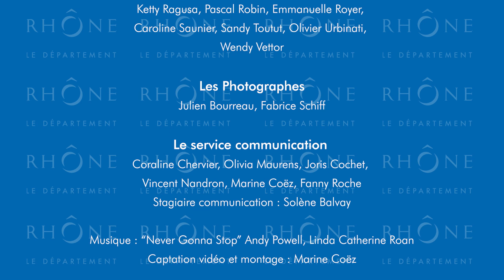Job dating : making off du shooting photo